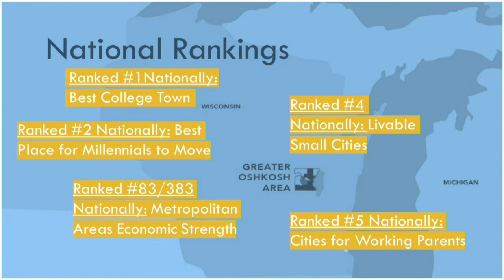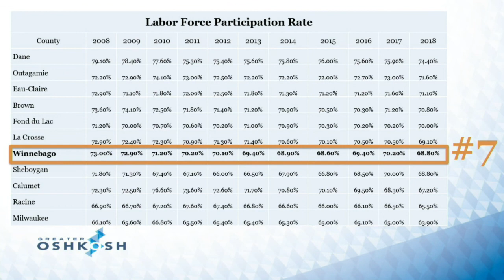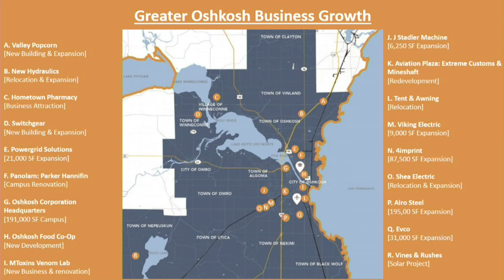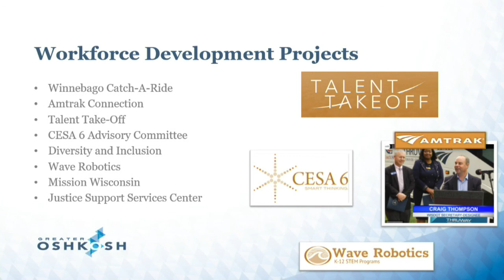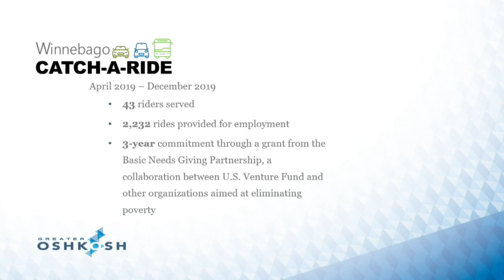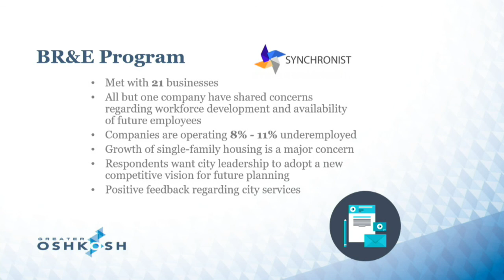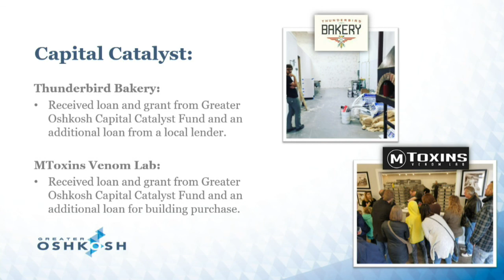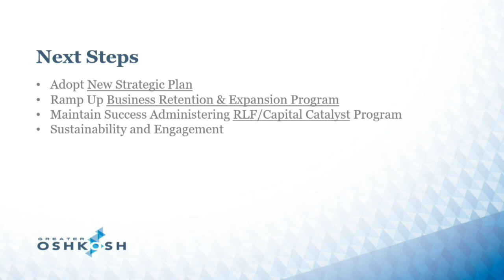Oshkosh Common Council Workshop - 3/10/20